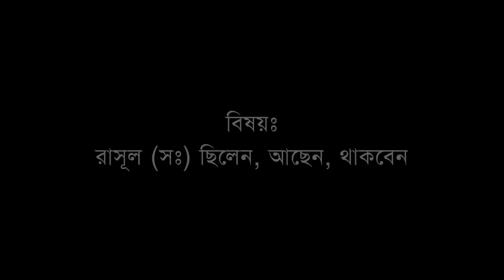রাসূল (সঃ) ছিলেন, আছেন, থাকবেনঃ সূফী সম্রাট হযরত শাহ্‌ দেওয়ানবাগী (মাঃ আঃ) হুজুর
হযরত রাসূল (সঃ) হায়াতুন্নবী (সঃ) এমন কোন সময় ছিলনা উনি ছিলেন না । এখনো আছেন , তিনি থাকবেনও ।